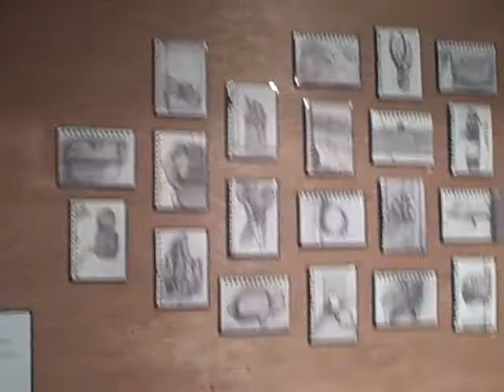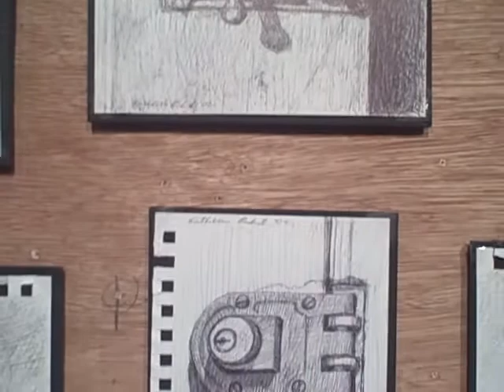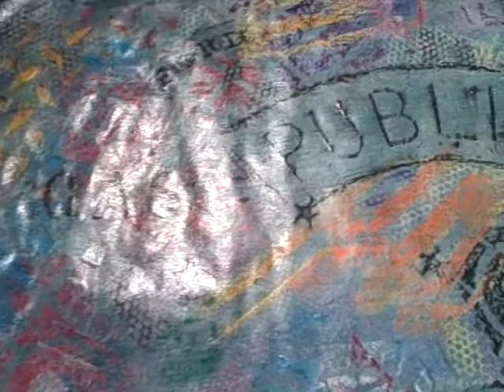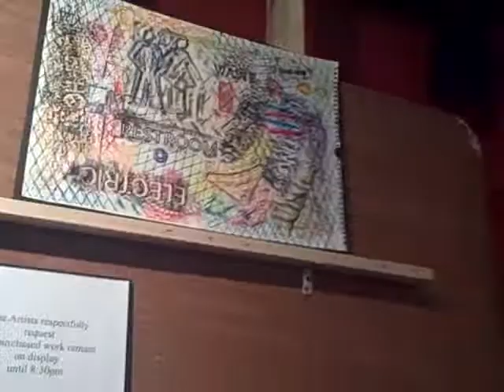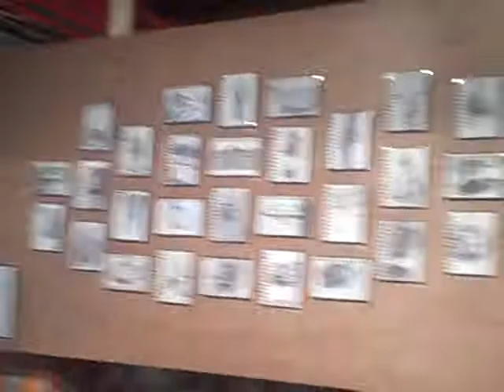LaVERN HOMAN and KATHLEEN RASHID at the Motor City Brewery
Kathleen Rashid is showing a series of recent ink drawings of familar objects and sites, making the viewer appreciate these objects anew.
LaVern Homan exhibits colorful works that consist of rubbings from found objects, textures and familiar sites.